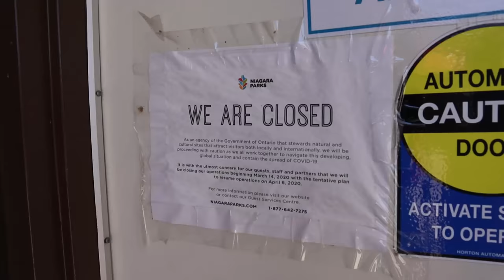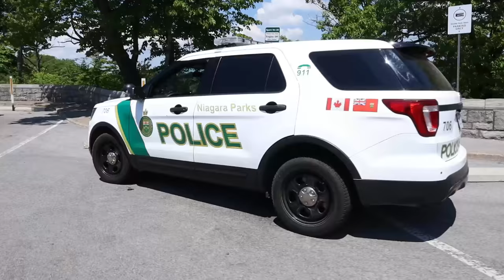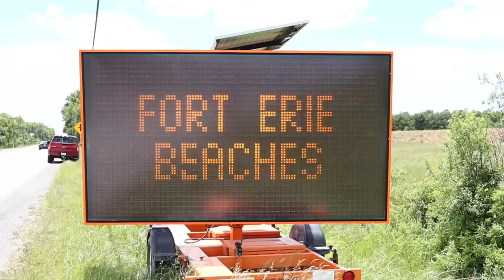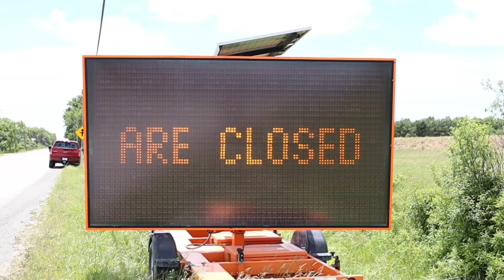Niagara is open - Phase 2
Niagara is Open!
well, sort of. not fully.
 "This is Niagara Covid 19 update" vlog"
As today is officially the 1st day of Summer (hot and sunny) and the 2nd day of the Regions Phase 2 of being open, i decided to check out 3 key areas in the Region.
Niagara Outlets, Niagara Falls and Crystal Beach to find out how busy it is and are people following the advice that has been given, how busy is it?
Our Region has done well with maintaining low numbers of Covid, but could the phase 2 and the very nice weather bring the Region problems?